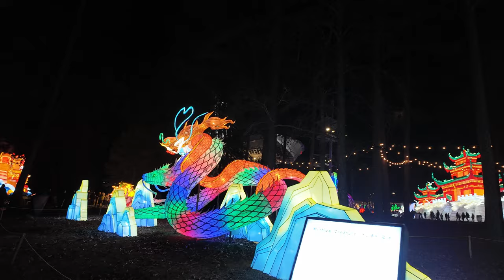January Adventures in North Carolina: Lanterns, Beaches, & BBQ! | e167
Have a few days in NC in December/January in North Carolina? Check this video out! We were able to get my son Michael and his girlfriend Trinity from Illinois to North Carolina during winter break, and we wanted to share some essential North Carolina things to do, along with some activities I didn't even know were here in North Carolina!

00:14 Tlaquepaque Restaurant Robot
00:27 Chinese Lantern Festival - Cary, NC
02:25 Fort Macon Atlantic City, NC
03:55 NC Aquarium at Pine Knoll Shores
04:15 Next Projects

Want more episode details?

✅Or you can hit that YouTube Super Thanks Button, too!    We'd appreciate your support!